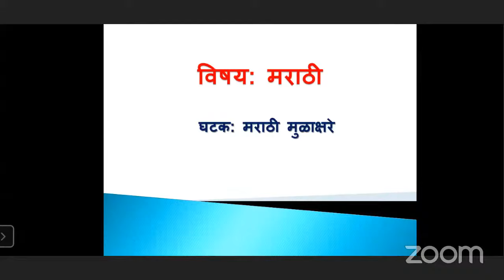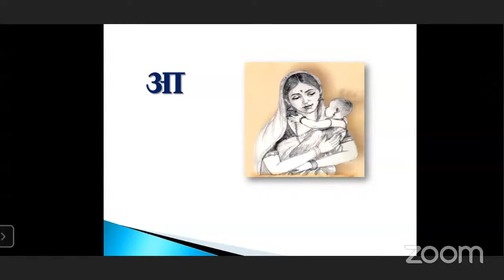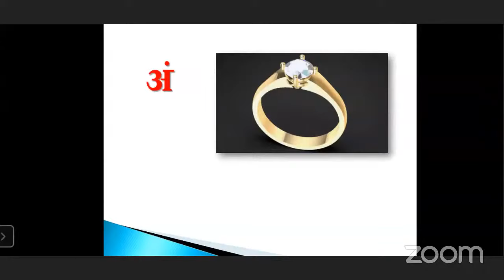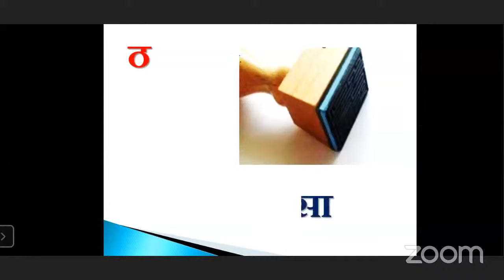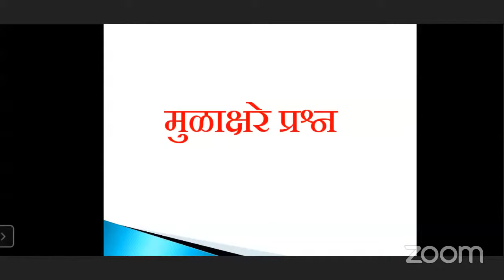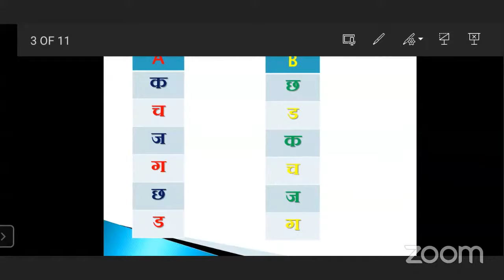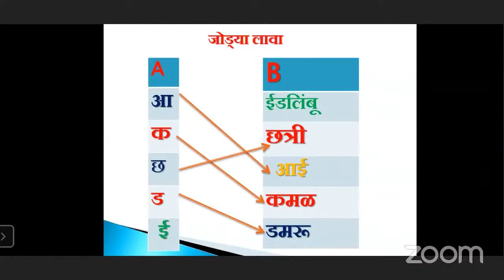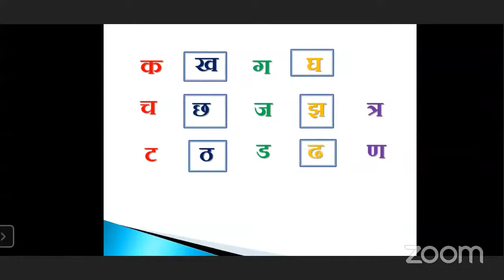मुळाक्षरे by Mrs.Pratiksha Tambe Std 1 Sub Marathi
MCGM#

Lecture topic :- Marathi mulakshare
Expert Teacher :- Mrs.Pratiksha Tambe